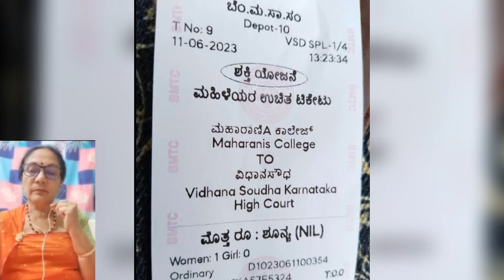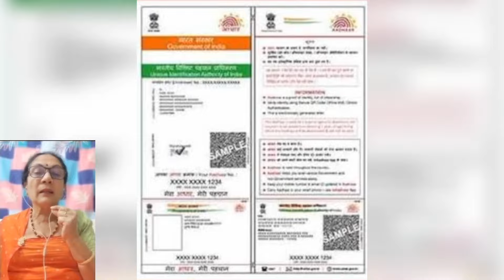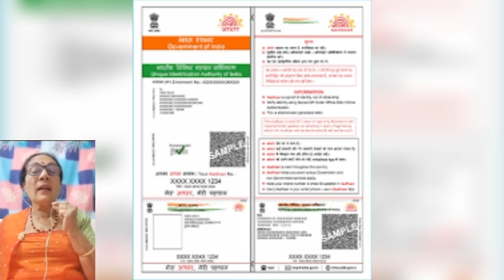kodava song free bus pommakka poretathoo sahitya Boppanda thara (sarala)